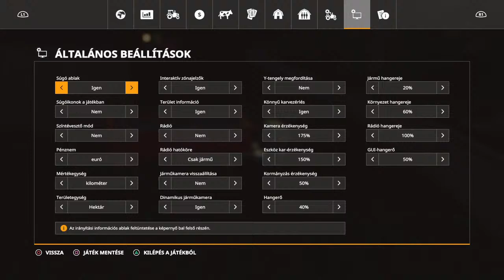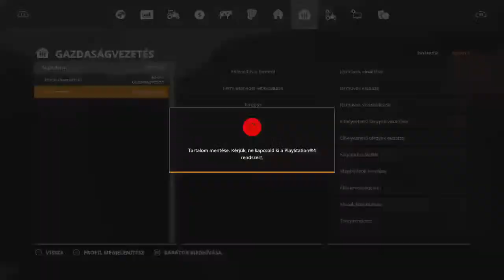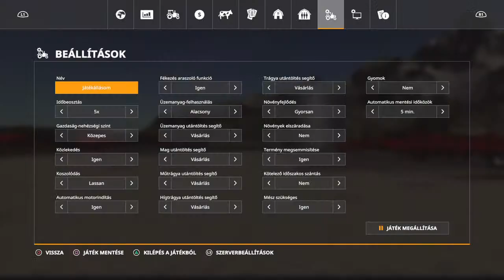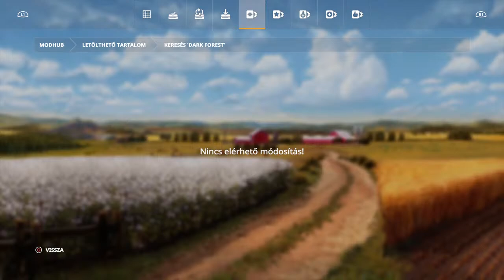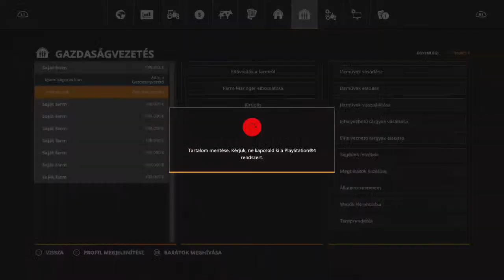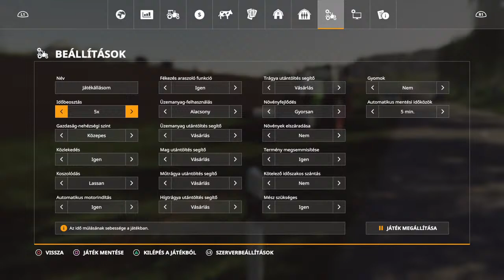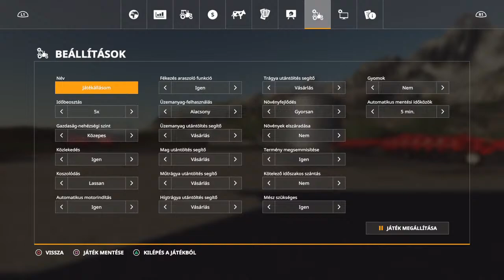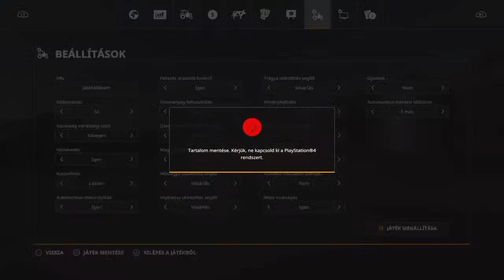Farming simulator 2019